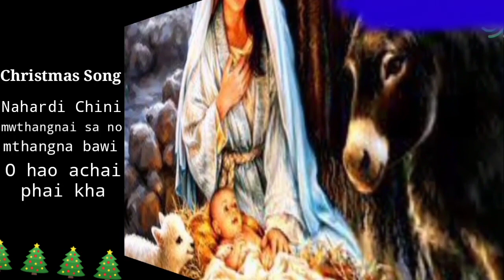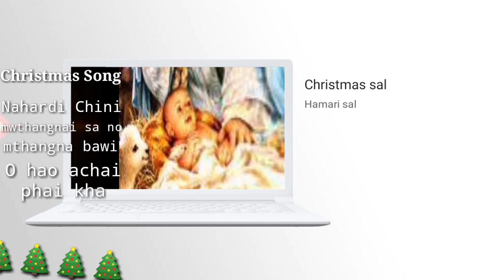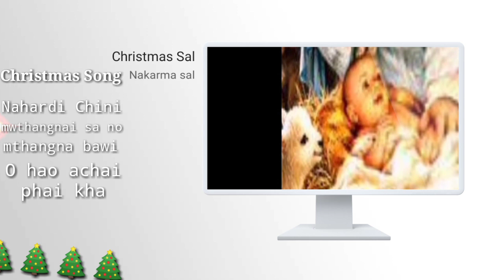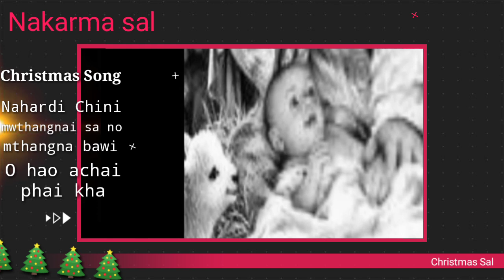Nahordi Chini mwthangnai sa no l Kokborok Christmas Song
Kokborok gospel song l Kokborok christian song

Lamsogo jisu christo ni mung kwthar bai joto naitongnai khajani takhuk bukhuk bayab mare kiching songno Kokborok mangphili youtube channel o

Kokborok mangphili channel bai snamjak Kokborok Christian video, song wngkha subrai jisuni, o video ja phunukjakmani bebak jisu christo no twiwi phunukjago abo haino rwchapmungbo jisuni, teibw bini bisingo thepai rwjago tei alka photos kwrwngjak molni jorano twiwi, tei oro oh phunukjak o chukha bai swngcharni jisu bai kwrwngjak,

Request -
Kiching Mare song    O Christian gospel video no   nai-naiui abono chajakhe ba... like khlai rodi share khlai rodi. tei comment bw, abo badei oro oh nini kok swnmwng tongkha honkhe nwng comment khai mannw . ang nini comment ni reply rwnani saktharnai _

Thank you so much. naitongma bagwi

Mohaikhe norokni  hamjakma rowi tongdi

 O channel oh  christian ni song . video . album . Christmas.  goodfriday . Khachangma. Tongthokma. Khaphurma. Kebel wngma. Poito Belma. Khakhamma. Yachakma. Yapharma. Nakarma. Surima. Khulumma.phan manma. Yokma . Poito rakma . Surima ..
abo hairok upload khlaijago